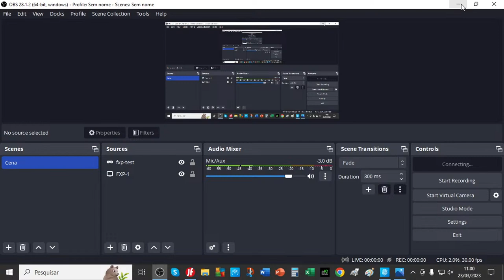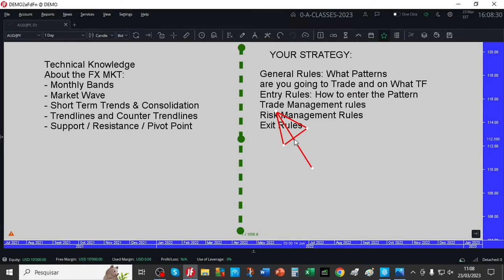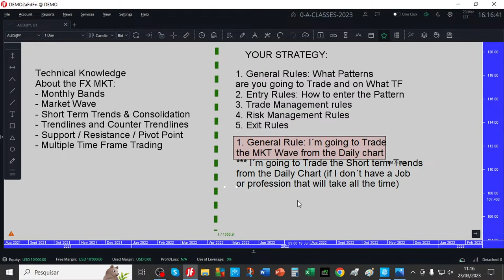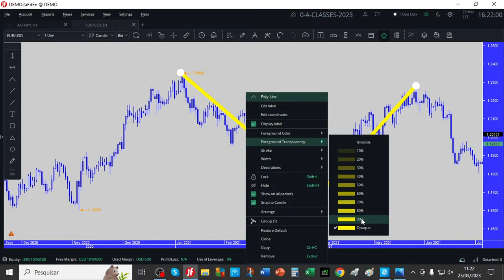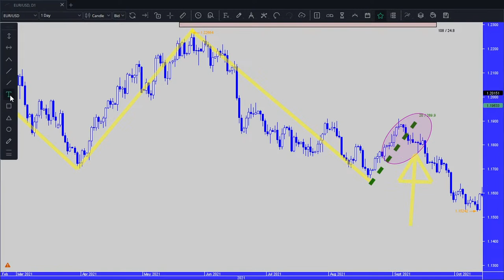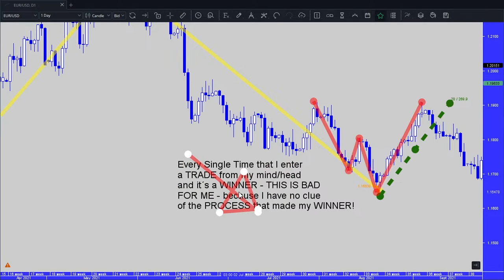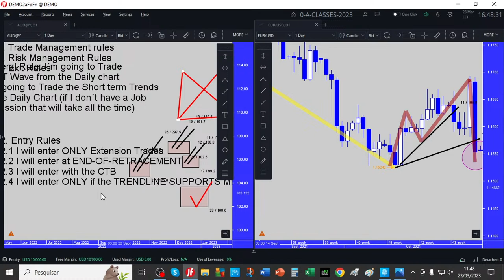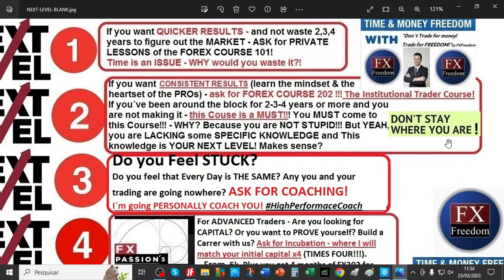Professional Trader Course: What is YOUR Strategy?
FXFreedom introduces the basics of his trading system that helps new traders. The course is introduced via live stream lectures that can be watched afterwards.